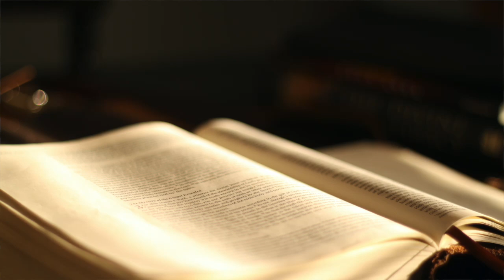The Book of Jude KJV | Audio Bible (FULL)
Listen to the full Book of Jude from the King James Version (KJV) Audio Bible. This short but powerful epistle warns against false teachers and encourages believers to contend for the faith. Jude’s message emphasizes the importance of holding fast to God's truth in a world of deception, and it contains striking examples from biblical history to illustrate God's judgment and grace.

📖 Key Themes:

Warning against false teachers
Call to persevere in faith
Examples of judgment from history
Doxology of praise
Stay vigilant in your walk of faith with this profound message from the Book of Jude.

Separator